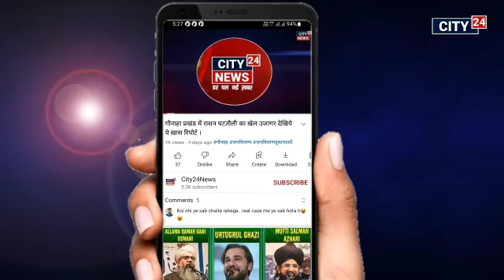भागलपुर के कहलगांव प्रखंड के धनोरा पंचायत में महाशिवरात्रि के मौके पर उमड़ी श्रद्धालुओं की भीड़ ।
भागलपुर जिला के कहलगांव प्रखंड के धनोरा पंचायत में महाशिवरात्रि पर्व के मौके पर मेले में उमड़ी श्रद्धालुओं की भीड़ ।

भागलपुर जिला के कहलगांव प्रखंड के धनोरा पंचायत में महाशिवरात्रि का मेला करीबन 60 साल से लगता आ रहा है जो पिछले साल के भांति इस साल मेला में बहुत ज्यादा भीड़ उमड़ी है मेला के कार्यकर्ता डोमी चौधरी, राकेश चौधरी, विजय झा, बॉसकी झा जय हिंद झा ,संजय चौधरी समस्त ग्रामीण लोग के सहयोग से मेला लगता आ रहा है। ऐसा श्रद्धालुओं का मानना हैं कि यहाँ पर अगर सच्चे दिल से कोई चीज भगवान भोले से आज के दिन भक्त मांगते हैं तो उनकी मनोकामना अवश्य पूरी होती हैं ।

भागलपुर से निबराज आलम की रिपोर्ट